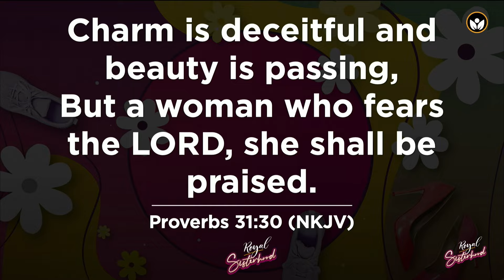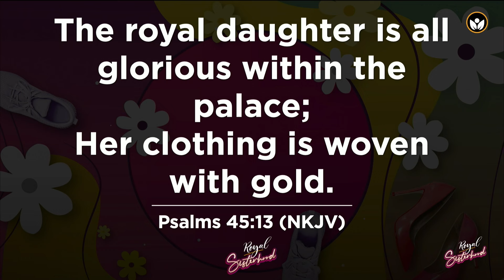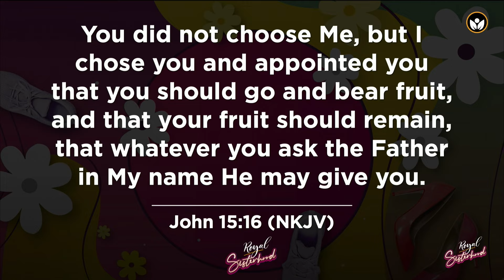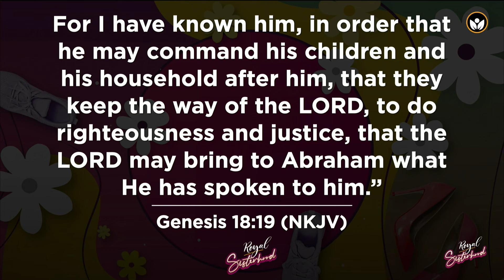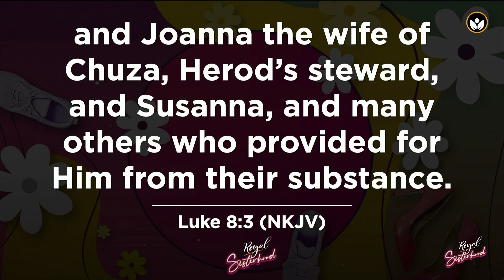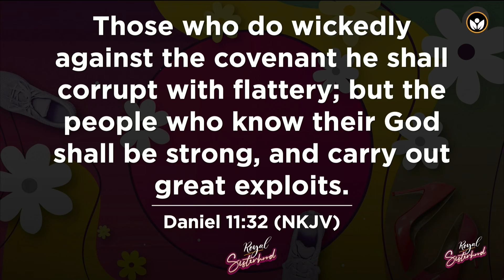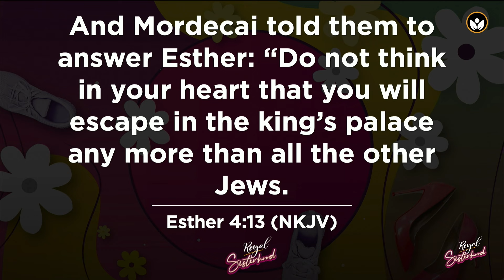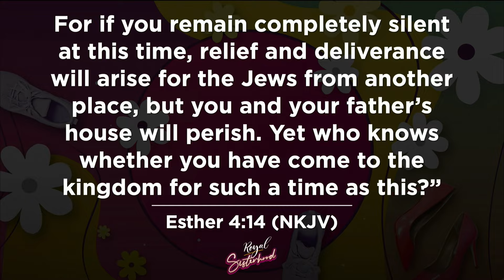Becoming a Woman Worth Admiring | Royal Sisterhood 2023 | Beatrice Byemanzi